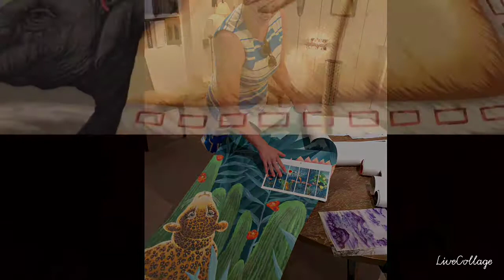de Gournay: Astonishing and Beautiful Wallpapers!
De Gournay:
Astonishing and beautiful wallcoverings/wallpapers  presented by Erin M. Bennett, de Gournay's New York Director at Primavera's Showroom.